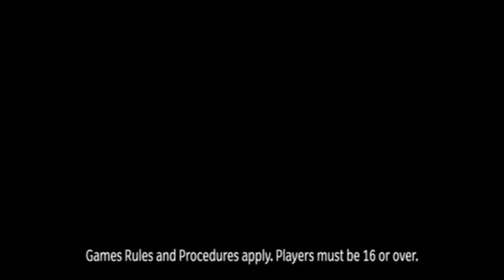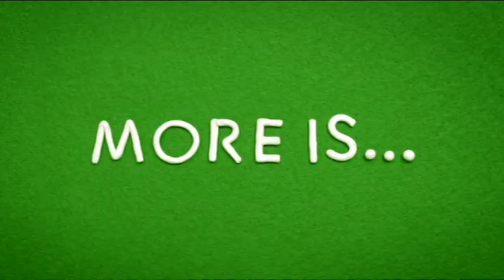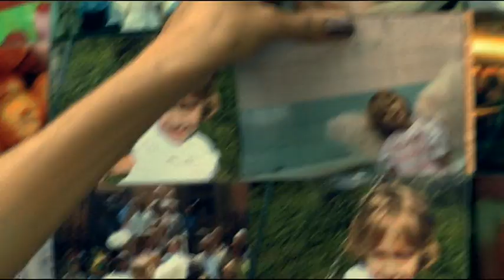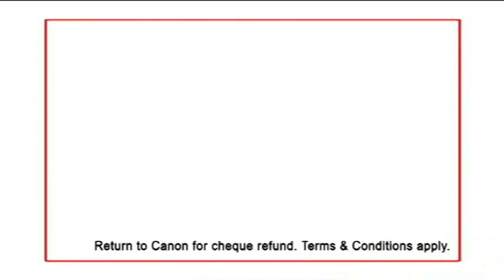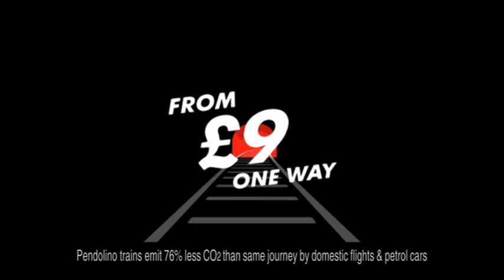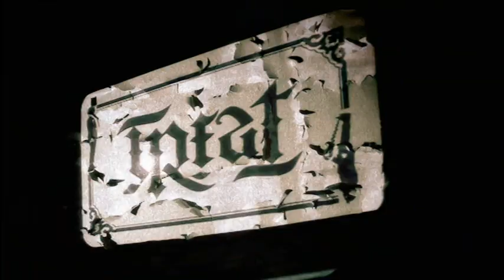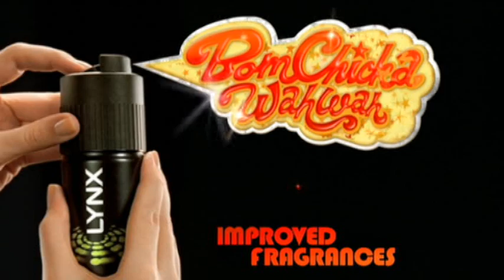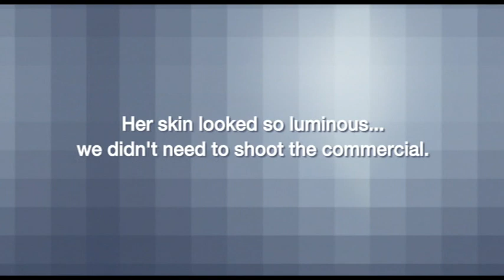Channel 4 ad breaks 15th Apr 2007 22:55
Broadcast Sunday 15th April 2007